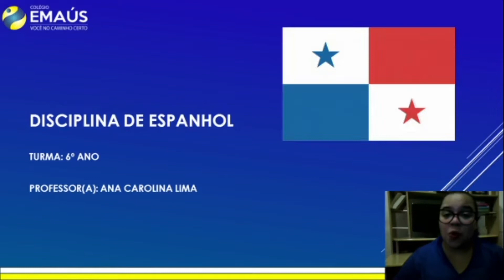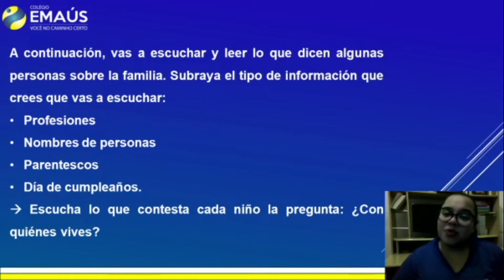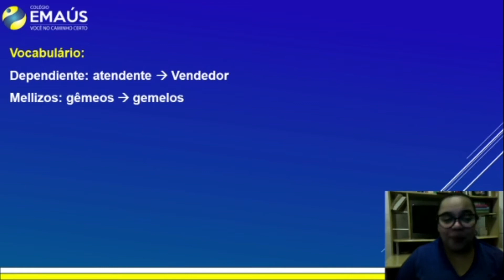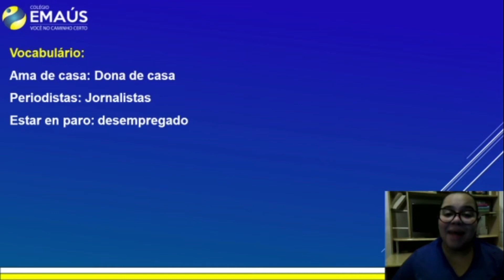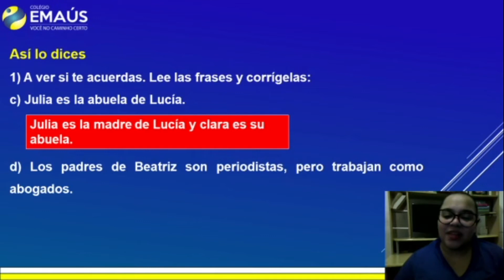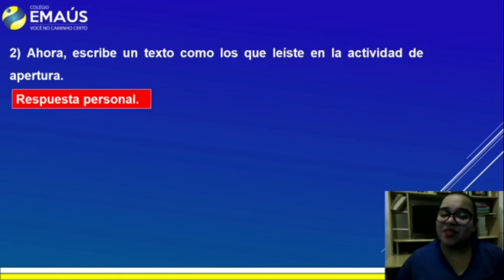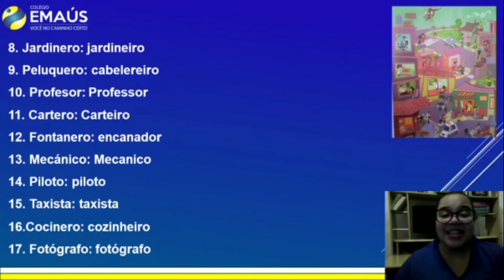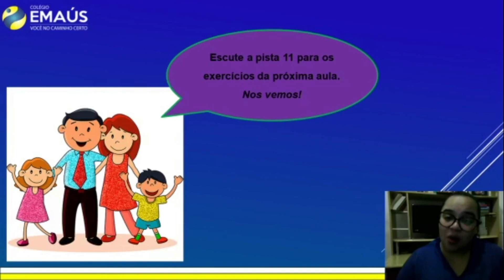6º ANO_SEMANA 013_VID011_ESPANHOL